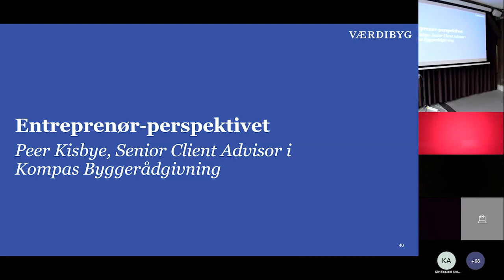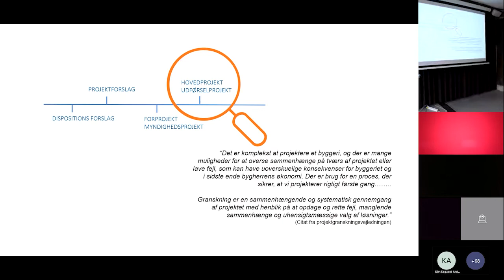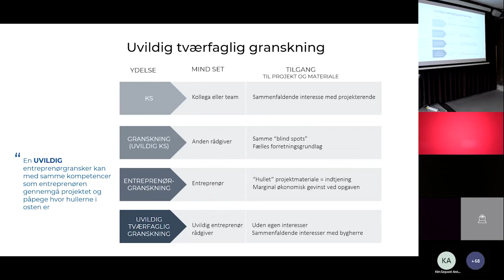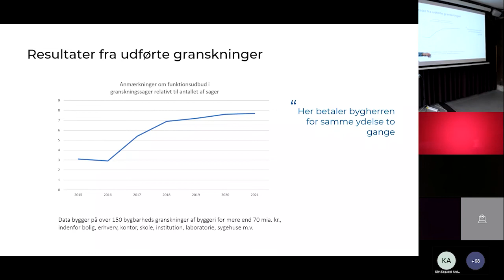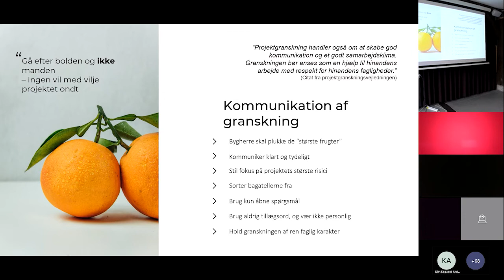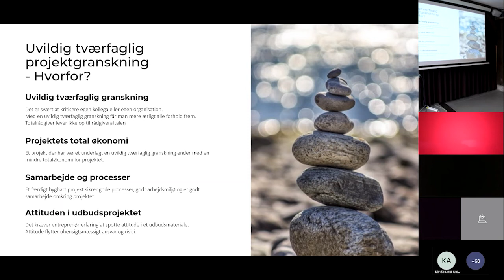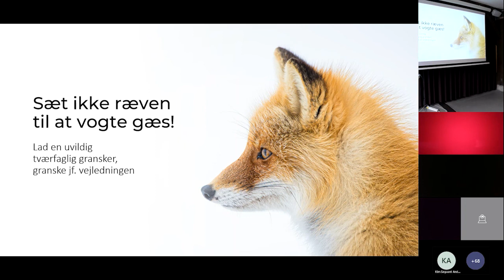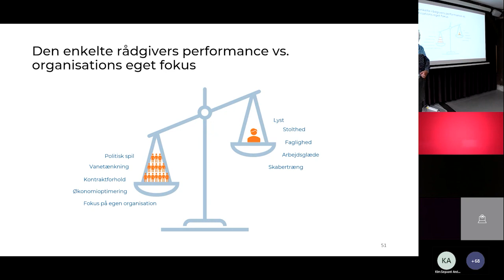Rådgiverens vinkel: Tværfaglig projektgranskning med Peer Kisbye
Se lanceringen af Værdibygs vejledning Projektgranskning, hvor der var fire spændende oplæg om netop dette. Vi fik besøg af Stig Brinck, der er ekspertisechef i NIRAS, Hanne Schwarz, der er projektchef i restaureringen og renoveringen af Danmarks Nationalbank, Peter Lindberg, der er kvalitetschef og projektleder i Arkitema og Peer Kisbye, der er senior client advisor i Kompas Byggerådgivning.

Peer Kisbye fortæller om fordelene ved tværfaglig projektgranskning og vigtigheden af kommunikation og samarbejde på byggeprojekter.